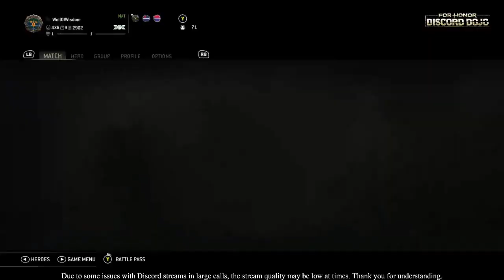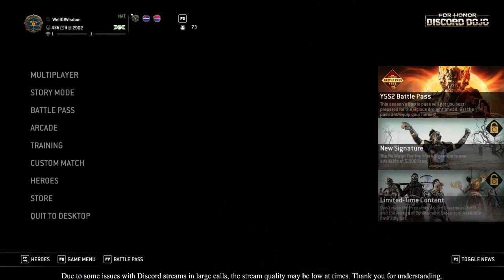Comp Players testing the Reworked Characters [Dojo - 10th June 2021]